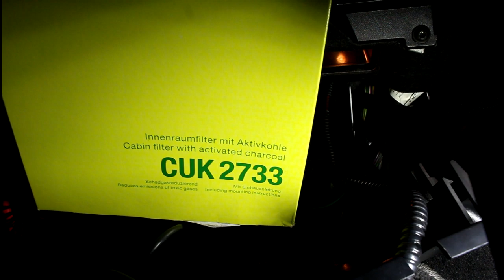Замена фильтров и масла в двигателе на Range Rover Evoque 2,2 Ленд Ровер Эвок 2011 года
Сравнение цен на запчасти от 2000 продавцов, выбирайте лучшее предложение на Avto.Pro

масло  CASTROL  5w30  A5  156F9D
фильтр воздушный  MANN  C29006
фильтр масленый  MANN  HU711/51X
фильтр салонный  MANN  CUK2733